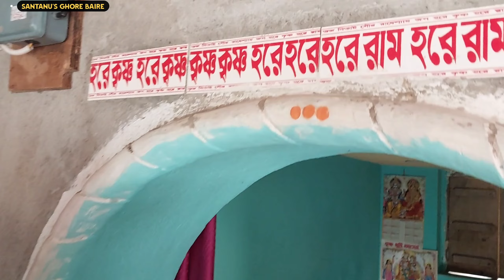পুজো উপলক্ষে বাড়ির কাজ শেষ হলো সিঁদুর আলপনা দিয়ে🙏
💥সাধারণ জীবনের দৈনিক কাজকর্ম আপনাদের সামনে তুলে ধরি, যাতে কাজের ফাঁকে আপনারাও যেন একটু নিজেকে খুঁজে পেতে পারেন স্বাভাবিক ছন্দের  মধ্যে😀